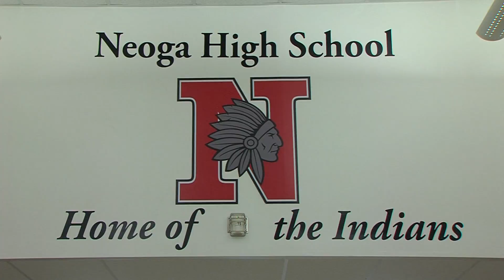Neoga Brings Back Ag Program - News Package